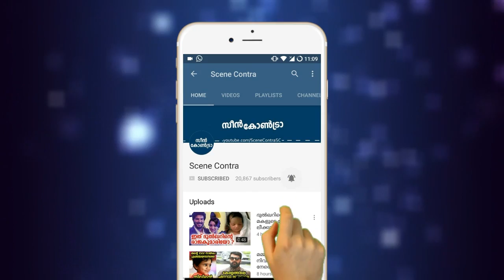Scene Contra | malayalam news channel | like,share,comment !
കൂടുതൽ വിനോദ വാർത്തകൾ അറിയാൻ ഈ ചാനൽ സബ്സ്ക്രൈബ്  ചെയ്‌തു !